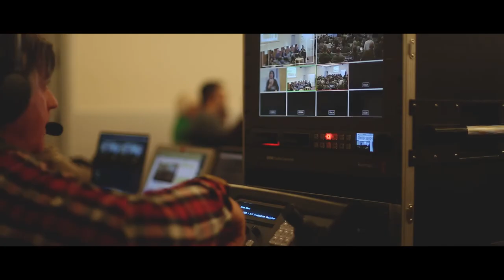Adrian Zelaia: "El control del sistema financiero debe estar en nuestras manos"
"Sistema finantzarioaren kontrola gure esku egon behar da"